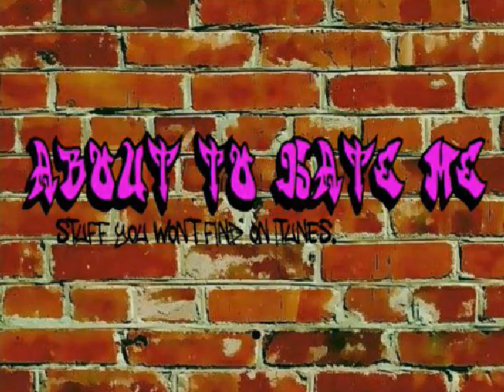1L: My Everything (200x) Chicago Indie R&B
Unless otherwise noted, all music was taken off an actual physical CD, cassette or vinyl either brought by myself or my regular contributor Stuaaart. I don't post stuff that's available to download on Amazon, blog freebies or any other random files I acquired from other collectors. PURELY FOR DEMONSTRATION PURPOSES ONLY.